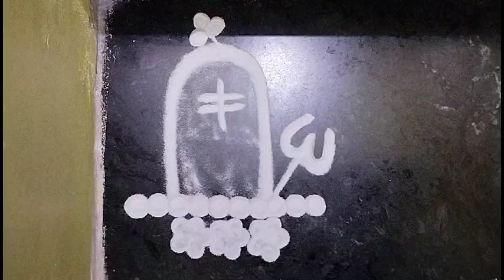January 14, 2024